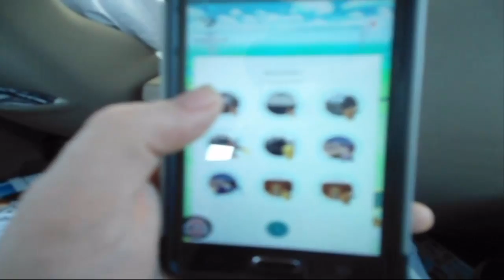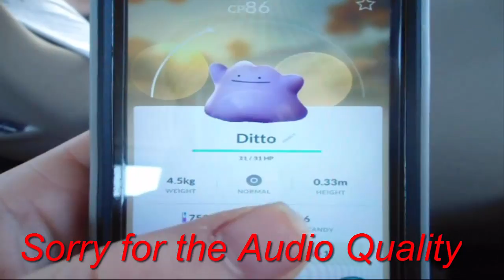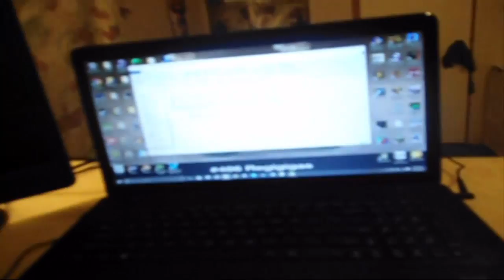Day in the Life #3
Foria - Tide (feat. Ke'Nekt)